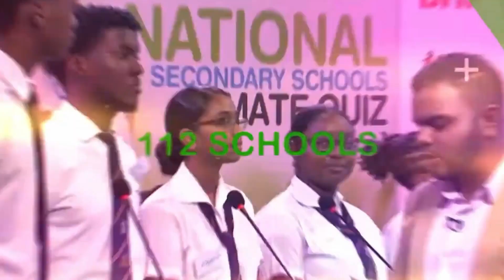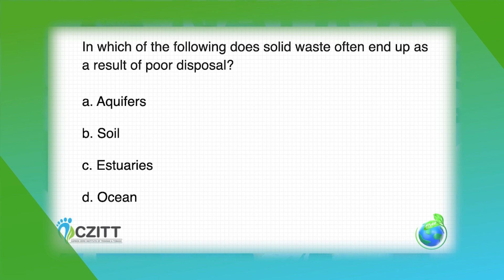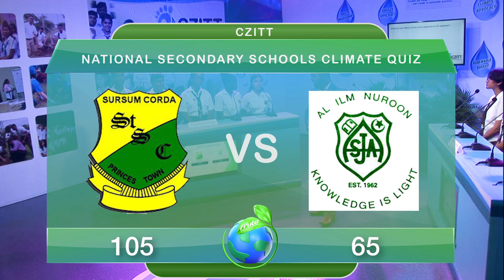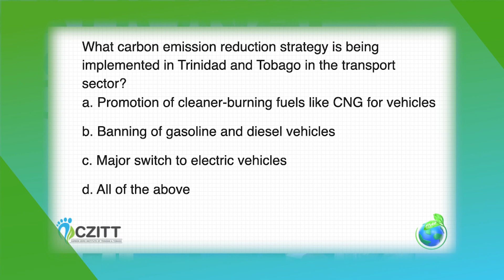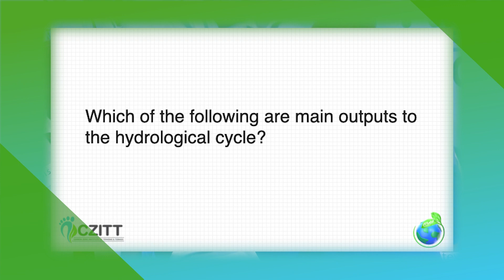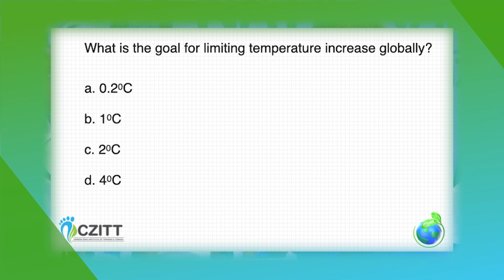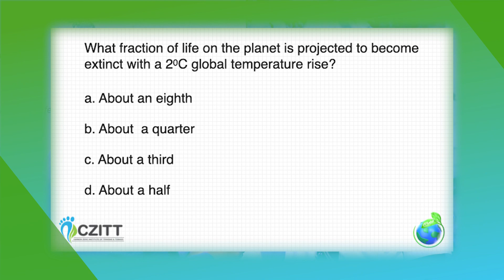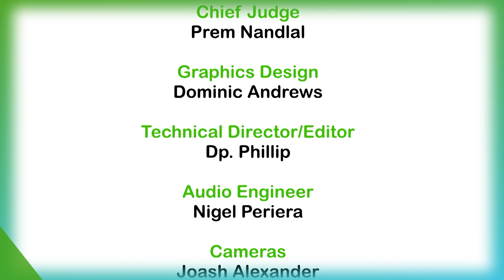CZITT Climate Quiz S2 Episode 2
Two competitions
1. St Stephen's College and ASJA Girls' College San Fernando
2. Bishop Anstey High School East and Trinity College East